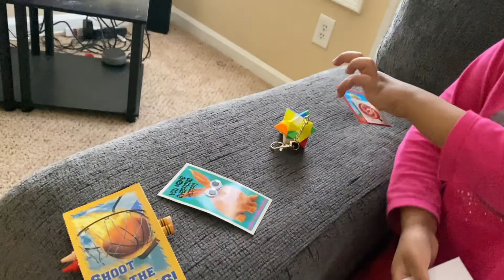Valentines Day Gifts 2021 | Hand Craft | Love | Irene Baby | Atlanta | Sunshine House | USA vlogs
Friends,

This video is all about the valentines day gifts which I sent to my friends and the valentines day gift which I received from my school friends. The valentines box was the handcrafted one, and all the arts on the box are drawn in hand.

- Irene Baby